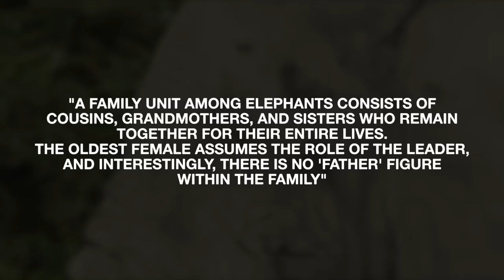Elephant Gives Birth To Something Rare, Staff Screamed When Noticing Her Offspring!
The birth of a certain elephant in the park captured the crowd's interest as she astounded everyone with her surprise delivery. A few years back, an extraordinary incident unfolded in Africa's wildlife. This remarkable event occurred in Amboseli National Park, an expansive territory in southern Kenya.

► Animal Stories Rewind takes you back in time to the most amazing animal stories that happened somewhere in the world.